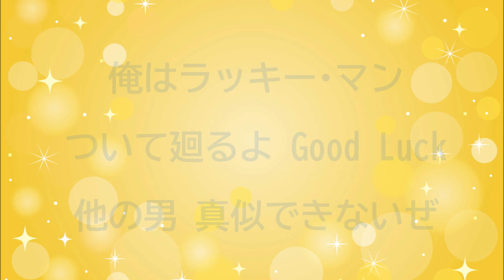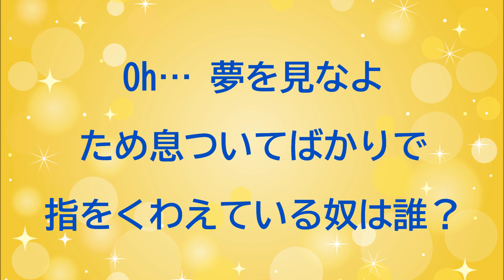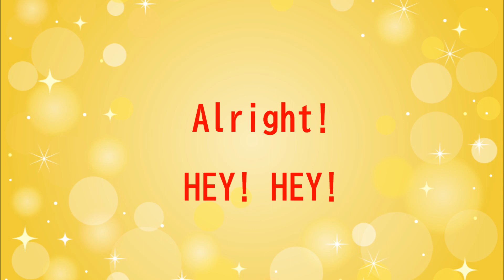『ラッキー・マン』／矢沢永吉を歌う_235 by 自然の恵みに日々感謝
1978年発売のアルバム「ゴールドラッシュ」から『ラッキー・マン』を歌いました。
作詞：木原敏雄・作曲：矢沢永吉